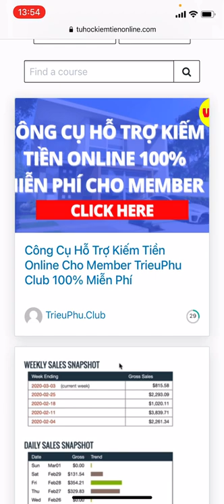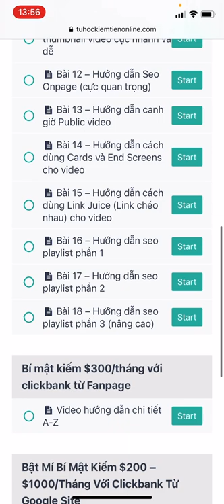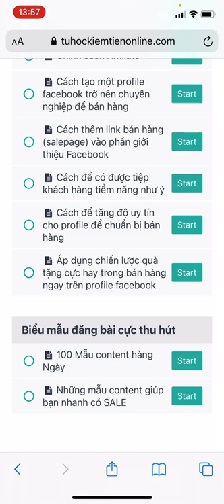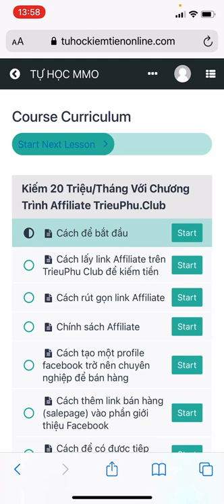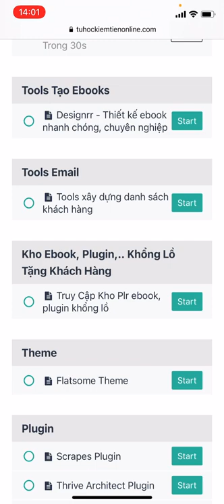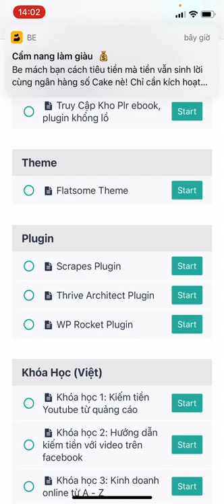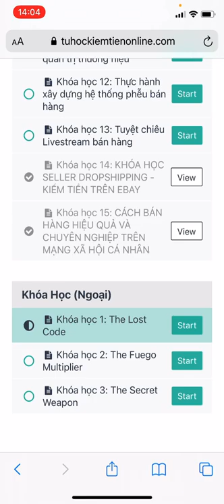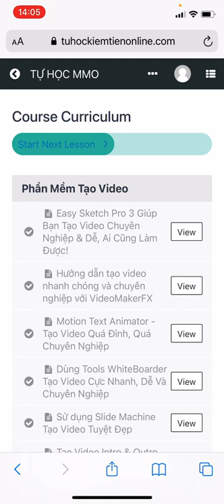Học Kiếm Tiền Với Clickbank & Nhận Ngay Quà Tặng 3000$